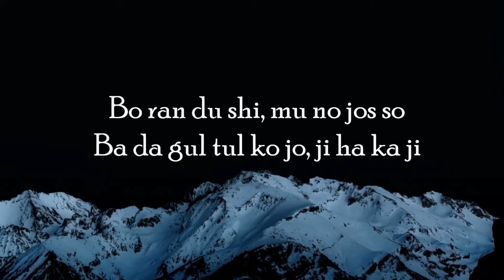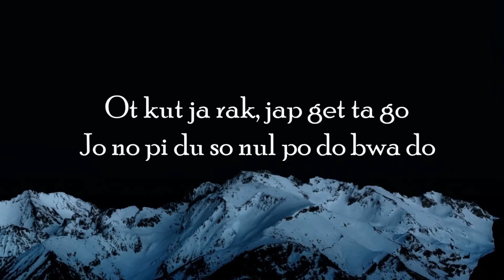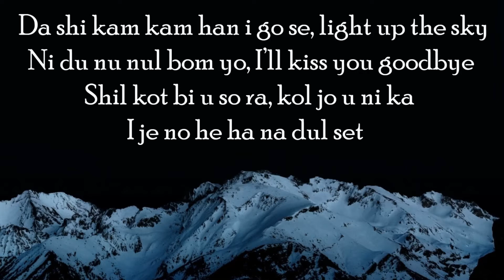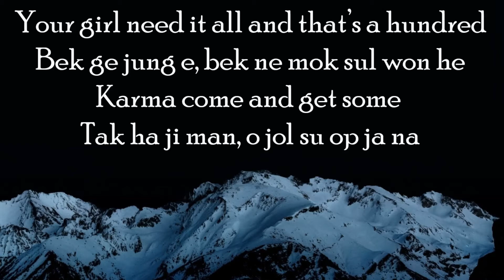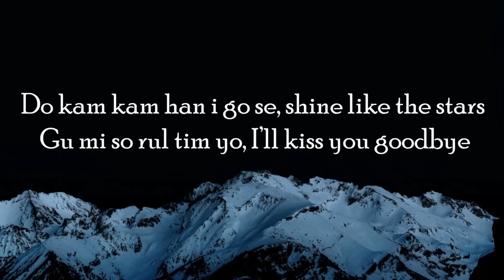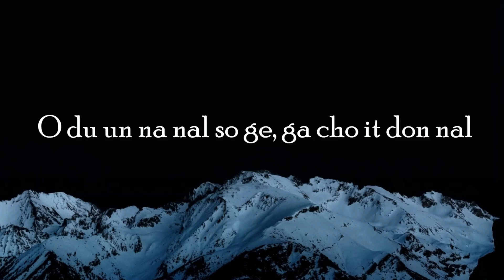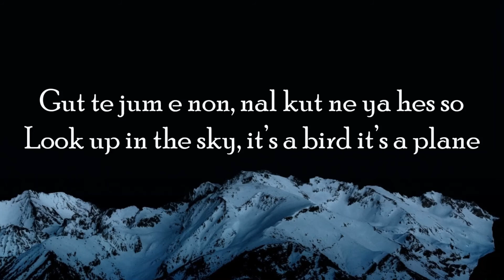BLACKPINK - How You Like That (Lyrics)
Boran deusi muneojyeosseo
Badageul tdulhgo jeo jihakkaji
Ot kkeutjarak japgessdago
Jeo nopi du soneul ppeodeobwado
Dasi kamkamhan igose light upa the sky
Ne du nuneul bomyeo I'II kiss you goodbye
Silkeot biuseora kkoljoheunika
Ije neohhui hana dul ses
You girl need it all and that's a hundred
Baek gae junge baek gae nae mokseul wonhae
Karma come and get some
Ttakhajiman eojjeol su eupsjanha
What's up I'm right back
Bangasoereul cock back
Don't like me, then tell me how you like that like that
Silkeot biuseora kkoljoheunikka
Ije neohui hana dul ses
Nalgae ilheun chaero churakhaessdeon nal
Eoduun nanal soge gathyeo issdeon nal
Geuttaejjeume neon nal kkutnaeya haesseo
Bring out your boss bish
BLACKPINK
How You Like That
Tututududu Tututududu
You gon' like that
Tututududu Tututududu
Tututududu Tututududu

*BLACKPINK – How You Like That* (Lirik Terjemahan)
BLACKPINK di tempatmu
Itu runtuh
Melalui lantai dan ke bawah sana
Aku akan mengambil ujung pakaianku
Bahkan jika aku menjangkau ke ketinggian itu
Lagi-lagi di tempat gelap, terangi langit
Melihat matamu aku akan menciummu, selamat tinggal
Tertawakan aku karena itu bagus
Sekarang 1,2,3
Ha bagaimana kamu suka itu?
Kamu akan suka itu itu itu itu itu
Bagaimana kamu suka itu?
Gadis kamu membutuhkan semuanya dan itu seratus
Aku ingin bagianku dari seratus
Karma datang dan ambil beberapa
Aku merasa buruk tapi tak ada satupun yang dapat aku lakukan
Ada apa aku kembali
Memicu ayam kembali melatuk
Plain jane dibajak
Tidak suka aku? Lalu ceritakan bagimana kamu menyukai itu
Bersinar seperti bintang-bintang
Dengan senyum itu aku kan menciummu selamat tinggal
Sekarang 1,2,3
Sekarang lihat dirimu sekarang lihatlah aku
Lihatlah dirimu sekarang lihatlah aku
Hari dimana aku jatug dengan akupku hllang
Hari aku terjebak di hari-hari gelap
Pada saat itu kamu harus menyelesaikan aku
Lihat di langit itu burung itu pesawat
Keluarkan bos kamu bish
BLACKPINK
Tututududu Tututududu
Tututududu TututududuBagaimana kamu suka itu
Tututududu Tututududu